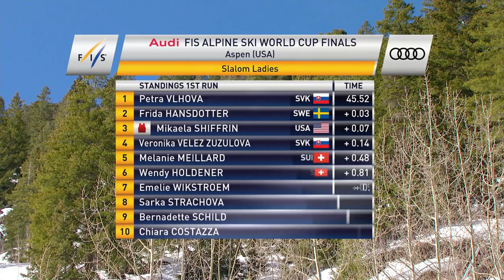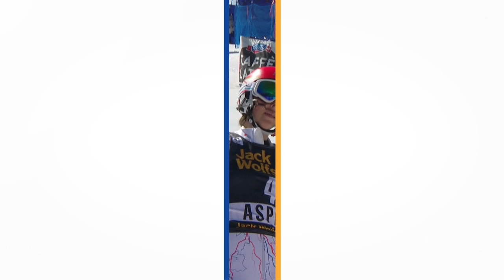Highlights | Vlhova steals the show in Aspen Slalom | FIS Alpine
Slovakia's Petra Vlhova holds off local idol and brand new Overall World Cup champ Mikaela Shiffrin on the way to her second World Cup win in a slalom race at World Cup Finals in Aspen. Swede Hansdotter round out the podium.